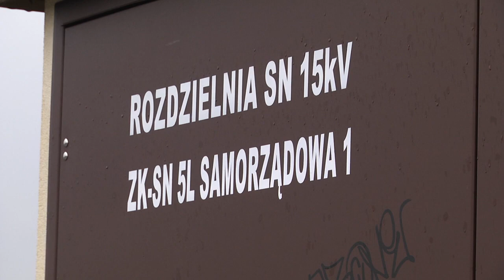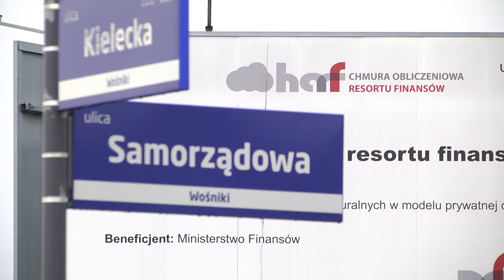Będzie rozbudowa Centrum Przetwarzania Danych na Wośnikach